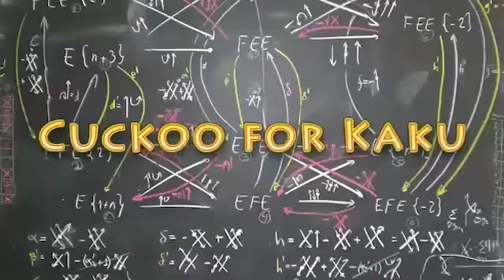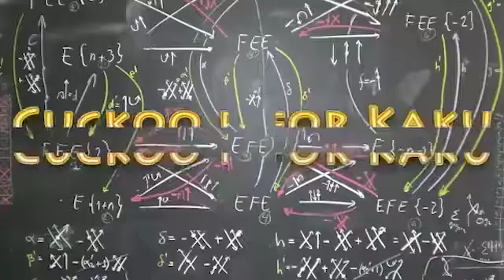Michio Kaku - Solar Flares Kill Shot Scenario